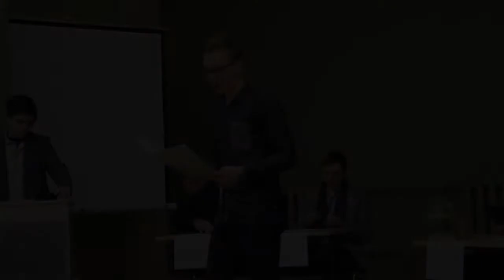Poliitikute debatt. 19. veebruar 2015